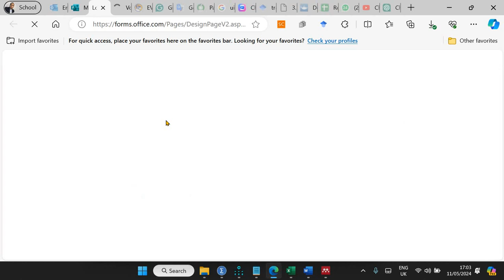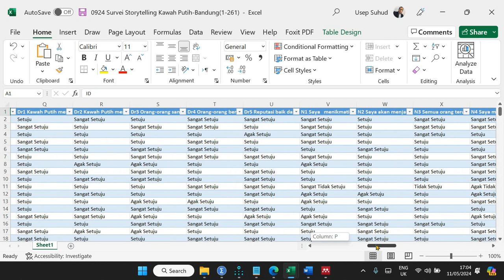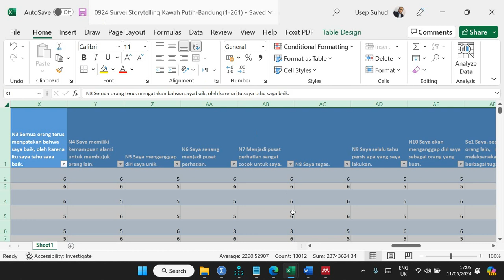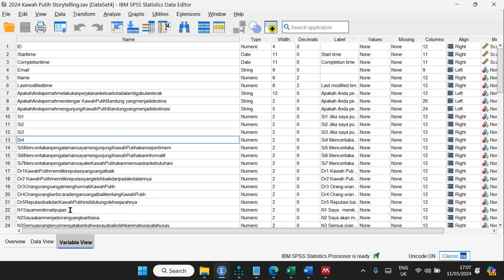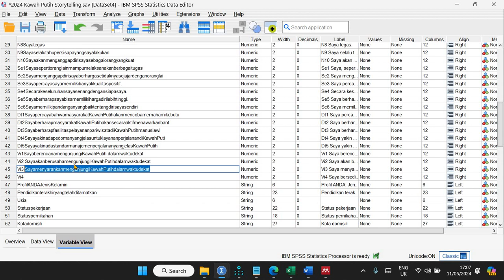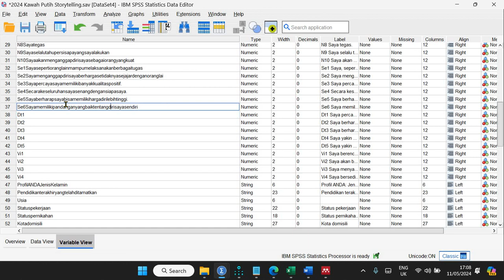1043 Kawah Putih Storytelling: Transfer Data Excel ke SPSS